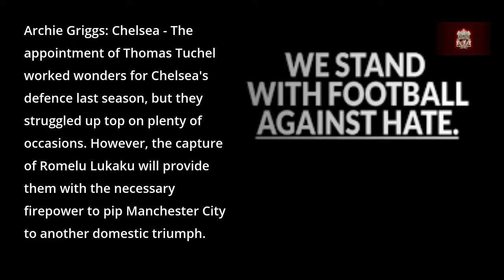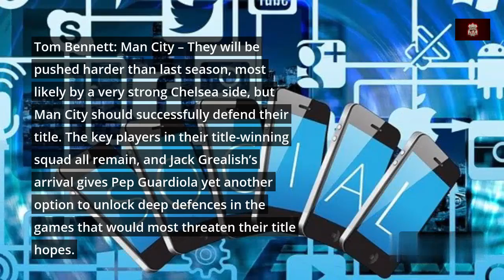Premier League Predictions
Liverpool and other club prediction in Express news.
 Liverpool, premier league, prediction, MC, Chelsea, MU, Liverpool FC, Liverpool News, Liverpool update.

channel/UC1bJWYNwbB16oe9_TGX8amQ